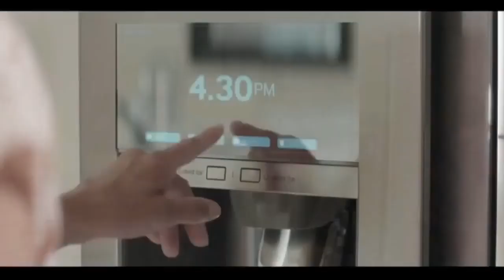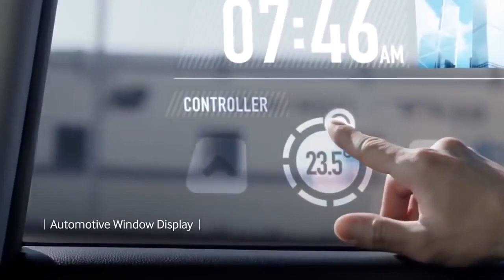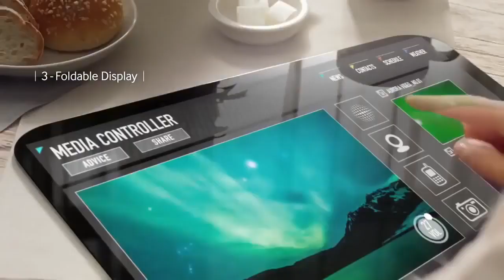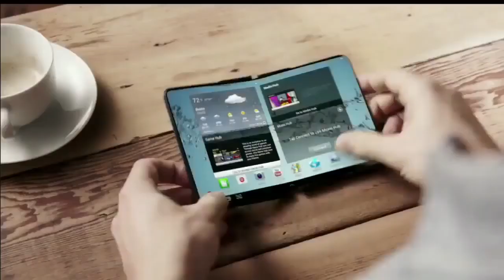Samsung Future Technology The World In 2050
FutureTechnology Samsung Samsung has established the newest technology that we are going to use in 2050. Watch this video until the end.